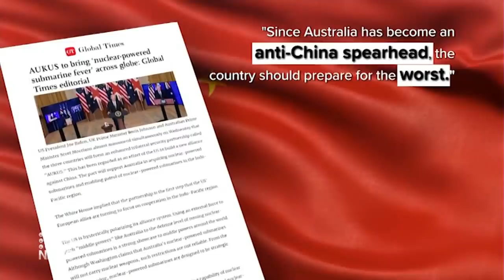China furious over Australia’s submarine deal | 9 News Australia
China has vented its fury at Australia's nuclear submarine deal with the UK and US, accusing it of accelerating an arms race.